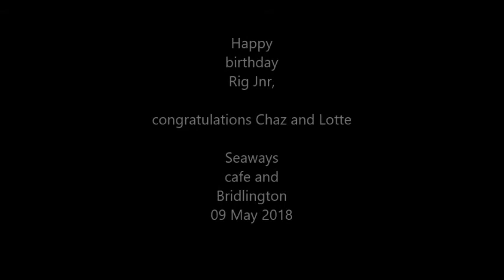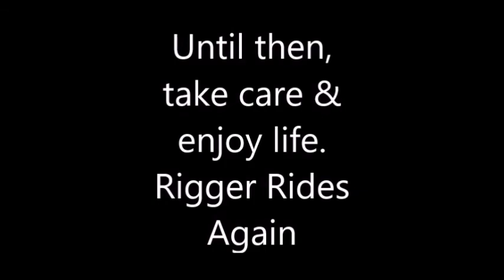seaways cafe, brid, happy birthdat Rigger Jnr and congrats to Rig Jnr and Lotte